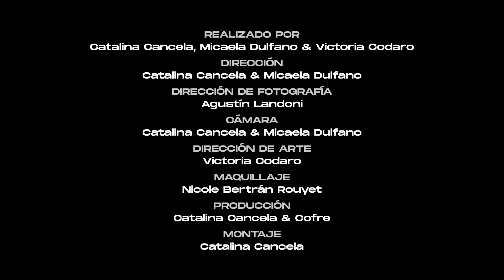Lichi - (To Me) It's Beautiful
"(To Me) It's Beautiful" es parte de Tecnología #2, el nuevo EP de Lichi.

escrita por Lisandro Ruiz Díaz
mix: Agustin Muntaabski
master: Fermín Sagarduy

Video realizado por:

Catalina Cancela @wachicata
Micaela Dulfano @micadulfano
Victoria Codaro @victoriacodaro

Dirección: Catalina Cancela & Micaela Dulfano

Dirección de fotografía: Agustín Landoni @agustinlandoni
Cámara: Catalina Cancela & Micaela Dulfano

Dirección de arte: Victoria Codaro
Maquillaje Nicole Bertrán Rouyet @nikka.mu

Producción: Catalina Cancela & @cofre.audiovisual

Montaje: Catalina Cancela